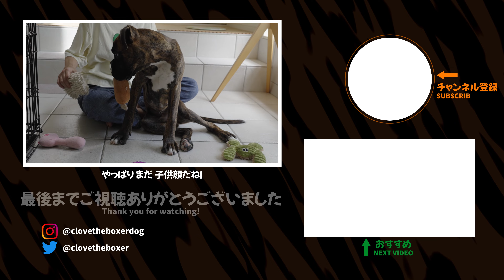ボクサー犬 生後4ヶ月の子犬の顔が大人びてきた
最近、くろさんの顔が大人っぽく見える一瞬があります。子犬の成長の早さに驚きますね。
大人な顔をもう一度見たい方はこちら(02:46)から🐾

■関連動画
生後3か月の頃の幼い顔はこちらをご覧下さい

”ボクサー犬 くろーぶ TV”ではボクサー犬くろーぶ（通称：くろさん）と飼い主の日常の動画を配信し、大型犬・ボクサー犬との生活の楽しさを
・これから大型犬・ボクサー犬を飼いたいなと思っている人
・大型犬・ボクサー犬を飼っている人
・犬やペットが好きな人
へ、お伝えできたらいいなと思っています
■くろーぶ/ Clove（通称：くろさん）
犬種：ボクサー犬
性別：♂
毛色：ブリンドル
肉球：黒・白（毛）・ピンク
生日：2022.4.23